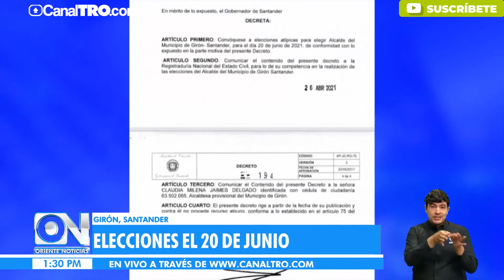Elecciones de Girón y Simacota serán el próximo 20 de junio